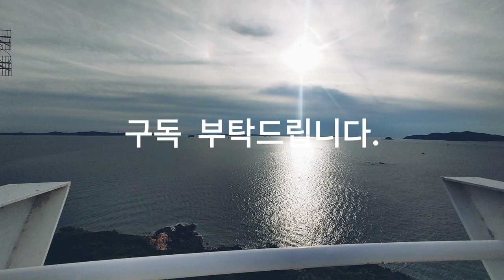인천, 팔미도, 전망대, Incheon, Palmi Island, Observatory